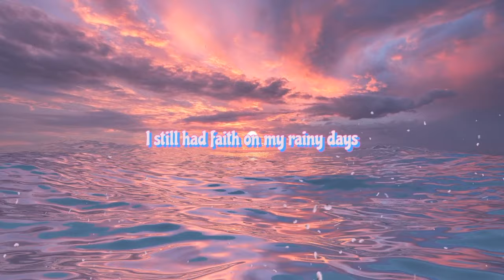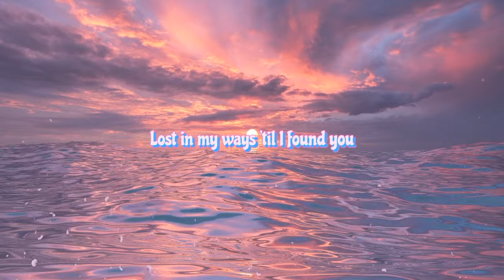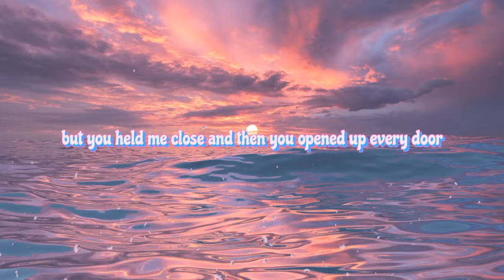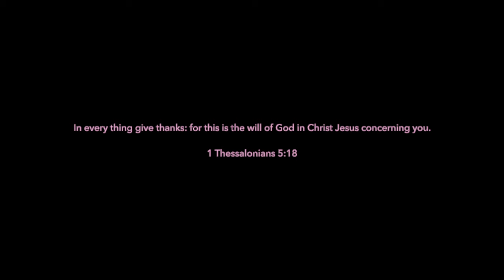ALIA LARA - All Things (Official Lyric Video)